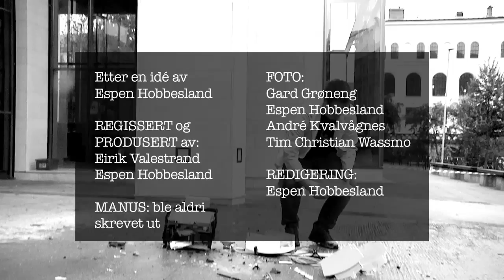KAST og BRUK - S01E02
Kast og Bruk er en serie som tar for seg gravitasjon, tyngdekraft og resirkulering. Seriens overordnede mål er å se hva som skjer når evolusjonsteorien settes opp mot hard, ru asfalt.

Dagens uheldige er en printer.